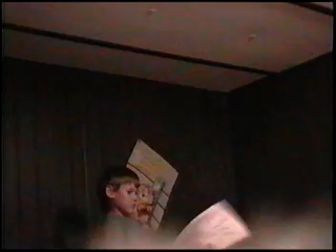Home Movie 1.mpg